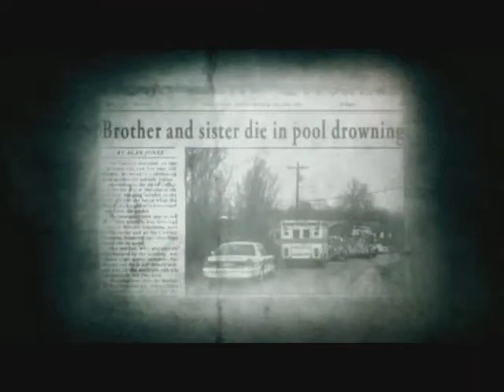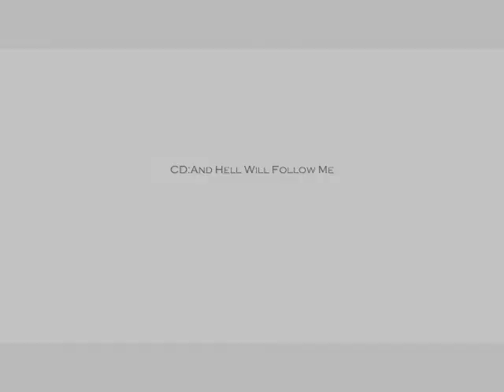Jimmie Vaden Video 4